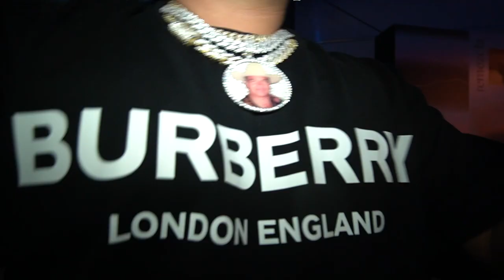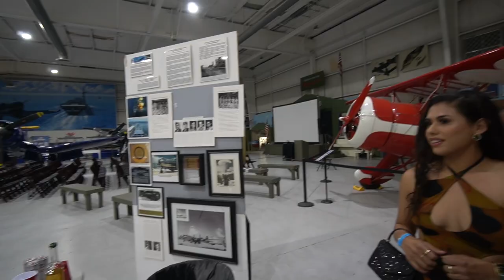MEET MY NEW GIRLFRIEND! **TOOK HER TO COACHELLA**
Welcome back to another LIT video guys! In todays video I introduced you guys to my new girlfriend! Her name is Holly. I took her to Coachella for the weekend. We went to go see my Oplus perform live at the Coachella afterparty in Palm Springs. Thank you guys for watching Pablezyy Gang!

STALK US ;)